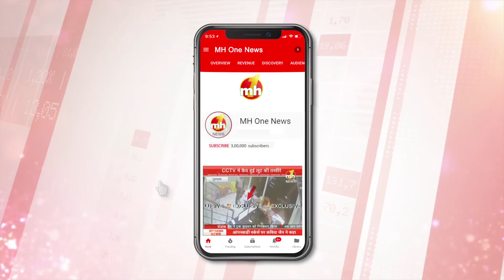CHANDIGARH कर्फ्यू, POLICE की जुबानी जाने कैसा है माहौल